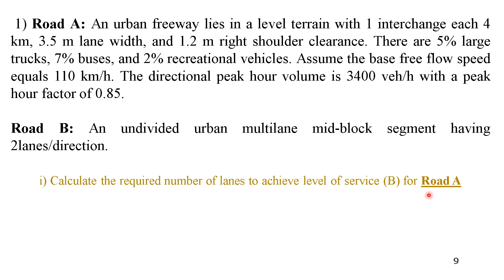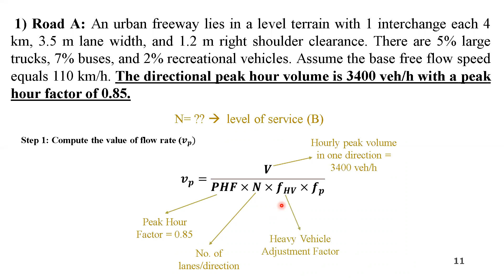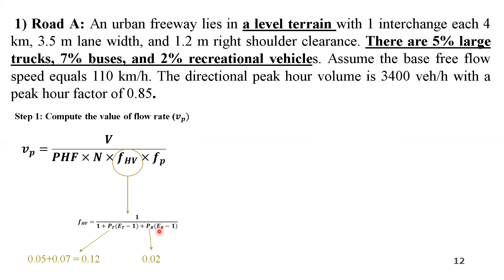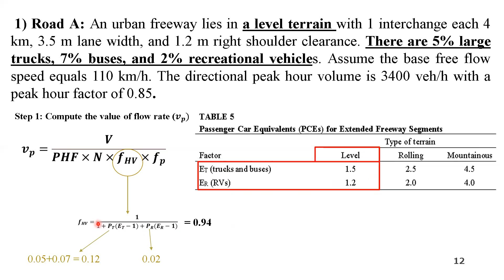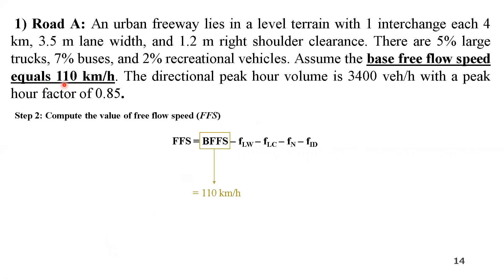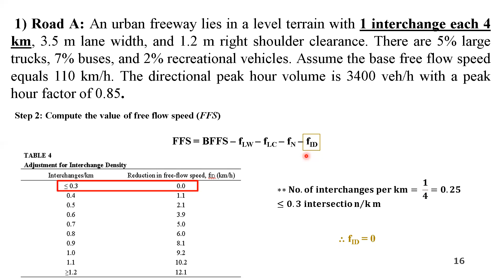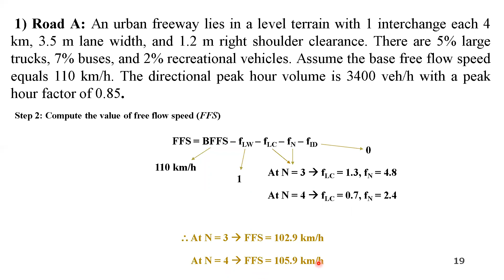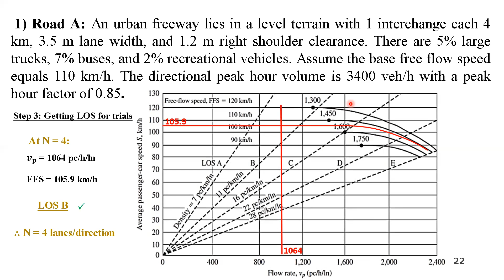Geometric-G1-section 2- LOS Revision Problem 1